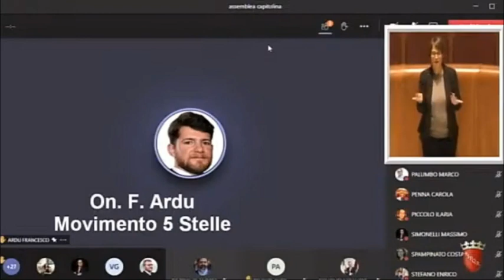Ardu: "Intitoleremo il Globe Theatre di Villa Borghese a Gigi Proietti"